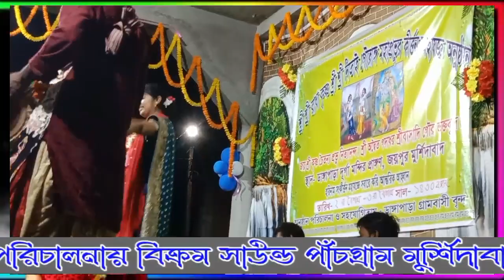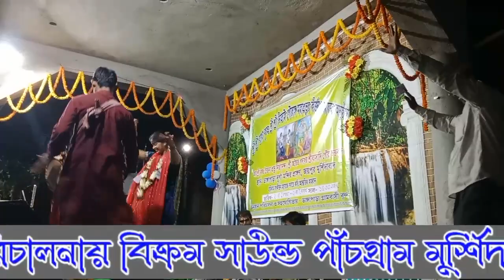বনশ্রী দিদির নিউ ভজন মধুর সুরে শুনে মনের শান্তি পাবে all song black video 📷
dj_ Sagar_ boss dj bishwajit tara pith Dj bikrom Djkhokon Dj Dinesh babu Dj abir Dj bapon Dj basu Dj akash kastogora Dj Abir Dj asim m. d Dj asit Dj chandan babu Dj fltu Dj Hemonta Dj khokhn Dj Rh Dj Saheb Naranpur Dj Sahidul Dj Dj Subha khorun Dj Tayon abhijit hasanmalpara Dj chottu chandpara Sahil Light & Sound Dj Sahil Margram Bappy Light & Sound Natungram Bappy Dj Natungram Bappi Dj Narayanpur Dj Faltu Majhira Faltu Dj Majhira Dj Sentu Boss Murshidabad Alisha Sound Dj Repon Dj Babu Mallarpur Bazar Dj Babu Mallarpur Dj Saidul Mix Biswanatpur Dj Saidul Saidul Dj Dj Rs Tarapith Matpara Dj Asit Power Of G.P Dj SKM Rubel Dj Dj Sukdeb Narayanpur Subho Dj Juli Light & Sound Tota Sound Competition Tota Sound Sina Sound Mondal Sound Minu Sound Mimo Sound Mon Raj Sound Sandha Sound Super Sound Japan Sound Rubina Sound Aibo Sound Raju Sound Situ Light & Sound Rakkha Kali Sound Dj Rahul Rampurhat Dj Antaj Rampurhat Dj Rph Dj Rocky Sound Bonhat Murshidabad Dj Birbhum Dj Rampurhat Dj Nalhati Dj Margram Dj Dj Sandip Bishnopur Dj Khokon Baswa Dj Pujan DJ Ds Mix Mix By Dj Pujan Sp light & sound Dj Sabirul khadirpur Dj Shashi Dj Rocky Dj Tonmoy Dj Raja Dj Chandand 🔥 Dj Shashi Dj Rocky Dj Tonmoy Dj Raja Dj Chandan Dj Rahul DJ Mithun Dj Bcm Dj Dinu Dj Master Ganesh Dj Rk Dj Pm Dj Sk Dj Rajkumar Dj Smc Mix DJ Shabbir Dj Roni Dj Mp Dj Ss Dj Rb Dj Sb Dj Mr Mix DjRepon Dj Bappy Dj Alisha sound Susovan mix DJ sourav netra Dj Babu Dj shahidul DJ entaj Mondal sound Minu Sound Monu Raj sound Mimo Sound Rubina Sound Aiob sound Maa Manasa Sound R S Sound Hira Mukta Sound Raju Sound Rukha Kali Sound Maa Durga Sound Suvo sound mojam sound DJ shabbir paikpara DJ Miya bhai number 1 DJ sujit DJ Mithun production DJ Aakash Krishna DJ Rohit Raj gorakhpur DJ Swarup DJ Ravi DJ BM Remix Dj Bikas Dj webmusic.in DJ M music.in DJ shafi santu DJ DJ santu boss COMPETITION DJ DJ tuna shantipur DJ C present DJ RFC DJ subrata DJ SP Sagar DJ tanmay kalna Dj Samantha remix DJ Rohit Raj gorakhpur DJ Vishal Babu hi tech only Bengali DJ only bhojpuri DJ only Hindi DJ nonstop remix nonstop dj song nonstop matal dance Dj sds DJ competition zone DJ vibration bass

Friends
         Plzz subcraibe my channel and prees the bell icon nevar missing and other New Song updates
⚠️⚠️A If someone has any problem with this video and want5
to remove this video from my channel than before give me
not me

infringing, non-profit educational or personal use tips for the
🚫🚫 Plzz নকল ভাবে strike দিলে কানুনি প্রস্তুতি নিতে অগ্রসর হবো 🚫🚫🚫

Create

@Dj Sagar Boss